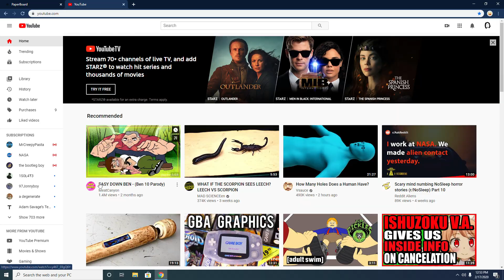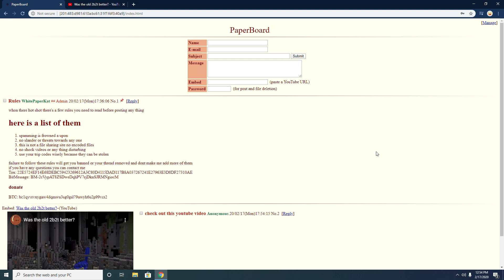my text board on the yggdrasil network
one of the main problems of the yggdrasil network or
any mesh network is trying to find a domain name
so sadly i have to give you the ipv6 address to the site
unless your willing to install kadnode heres a link to both
of the applications im using warning the script may change from time to time because i have a bad habit of tinkering with things